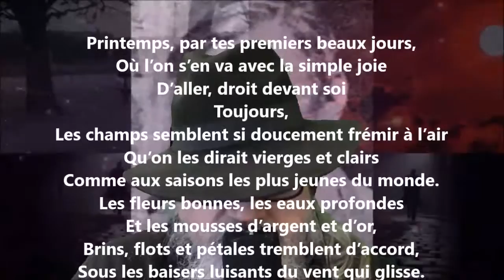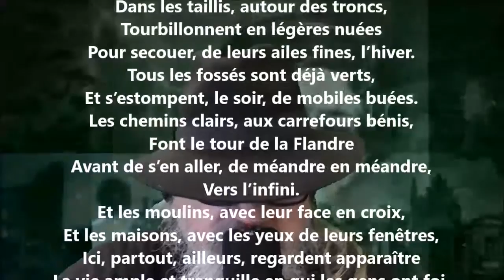Premiers beaux jours - Émile Verhaeren lu par Yvon Jean